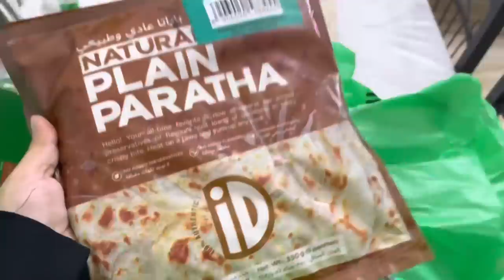দুবাইতে আসার পর বাসার জন্য কিছু কেনাকাটা | Dubai lifestyle | crockeries Shopping vlog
My Facebook page 👉Shilu Nazrul